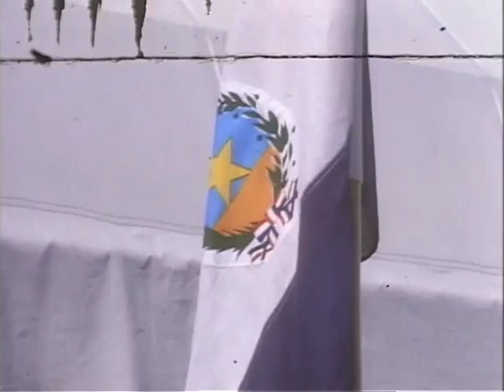MP894 outs9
9 of 17 outs reels from MP 894, "President Lyndon B. Johnson in March 1968," by the White House Naval Photographic Unit. The "Navy Films" consist of monthly reports on the activities of President and Mrs. Johnson from 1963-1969.

Shot list:
0 WH South Lawn: Head of State arrival of Pres. Stroessner, Paraguay; close shots of the color guard, crowds and troop formations
60 WH South Lawn: news commentator at the arrival of Pres. Stroessner; crowds; bands; heralders
100 WH South Lawn: LBJ, CTJ greet DDR
111 WH South Lawn: Pres. Alfredo Stroessner arrives in a limousine
119 WH South Lawn: LBJ, Pres. Stroessner shake hands and approach the reviewing stand
162 LBJ speaks
320 Pres. Stroessner speaks